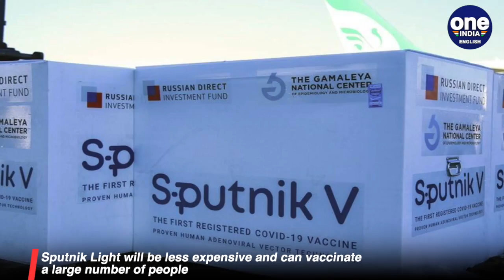Russia's single-shot vaccine Sputnik Light gets the nod for use | Set to be produced in India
Sputnik Light is the single-shot version of Sputnik V. Its developers include Russia's health ministry, Gamaleya Research Center of Epidemiology and Microbiology,  and the RDIF. On Thursday, they said that India is among 20 countries where the new variant is set to be produced.